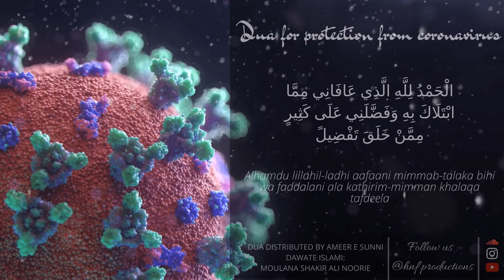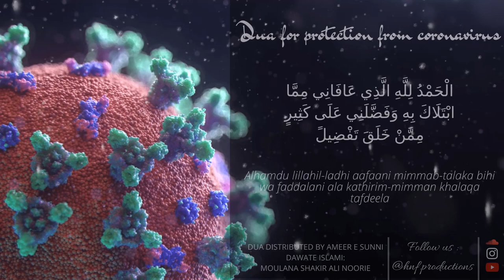Be Khud Kiye Dete Hain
Please pray for those currently affected by the COVID-19 crisis.